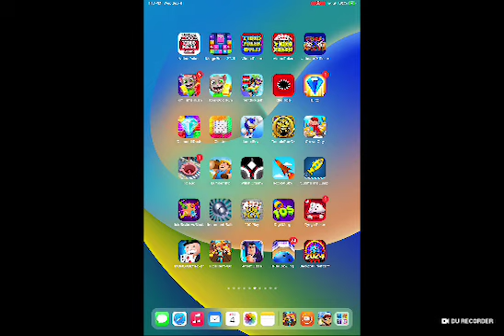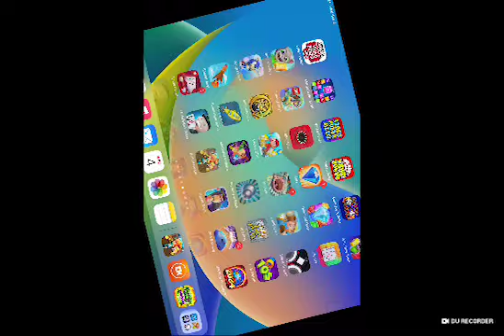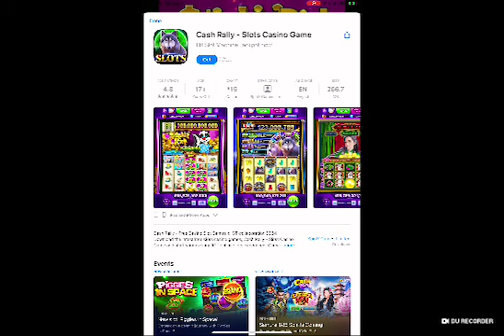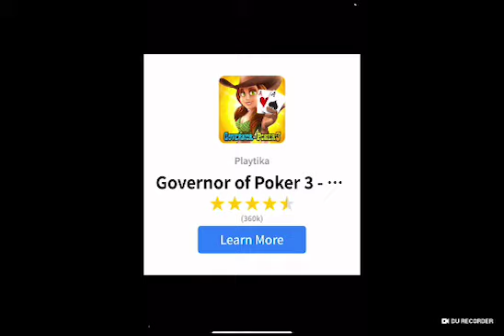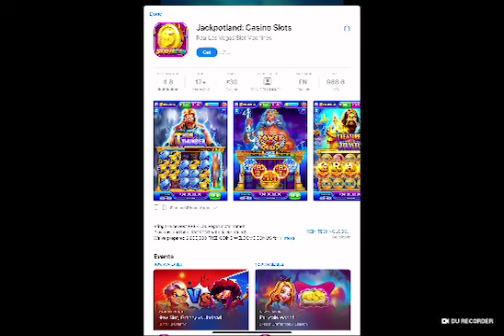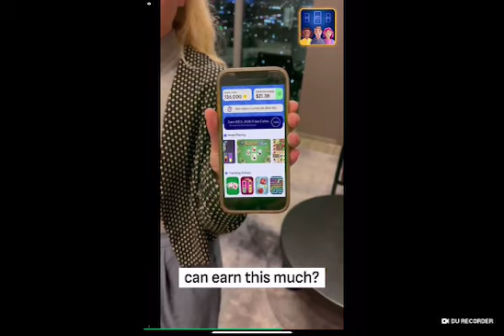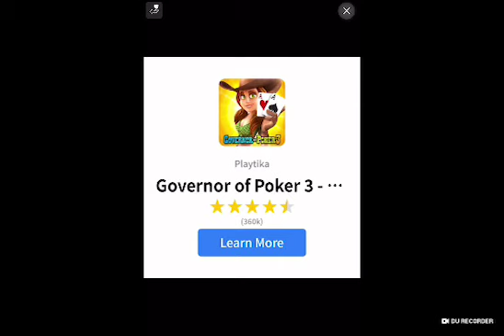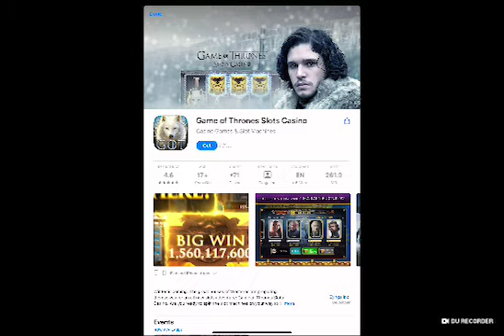September 5, 2024